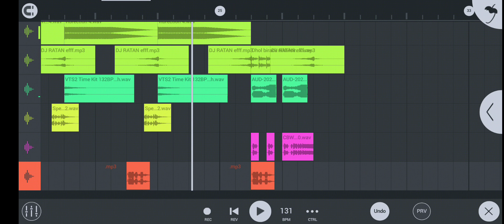Aadat ~ sucha yaar ~ sound check edm mix ~ dj Rishav mixing jattari Aligarh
༆༆ 𝐎𝐧𝐥𝐲 𝐃𝐣 𝐒𝐨𝐧𝐠 ༆༆

𖣘 𝐌𝐢𝐱𝐢𝐧𝐠 𖣘 𝐏𝐨𝐢𝐧𝐭 𖣘 𝐉𝐚𝐥𝐚𝐥𝐩𝐮𝐫 𖣘

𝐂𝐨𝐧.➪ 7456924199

Dj Yogesh samaspur bsr

Dj ganesh rajput dariyapur hathras

Dj jeetu kushwaha dariyapur hathras

Dj amir king meerut

Dj mks

Dj rahul jewar

Dj sk

Dj karan thakur